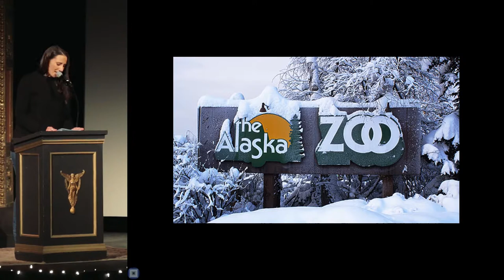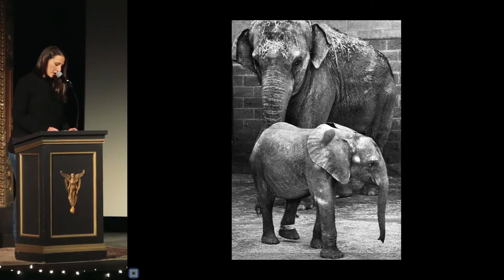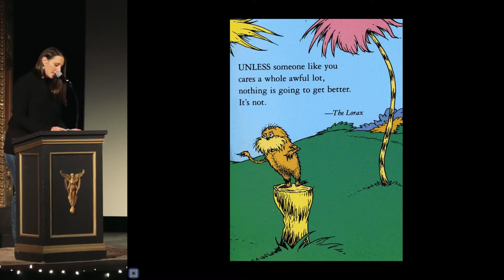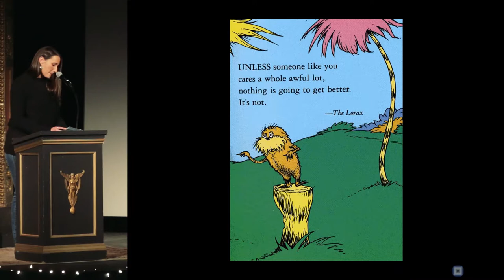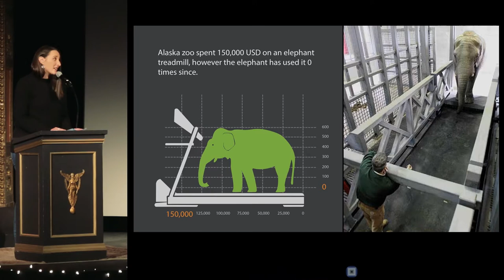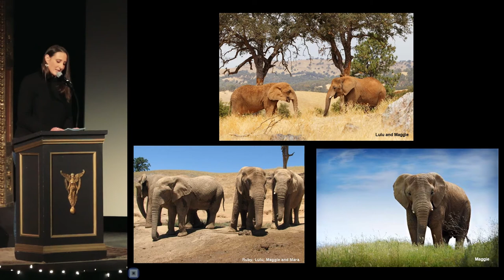Emilie Saunders - Maggie: The African-Alaskan Elephant